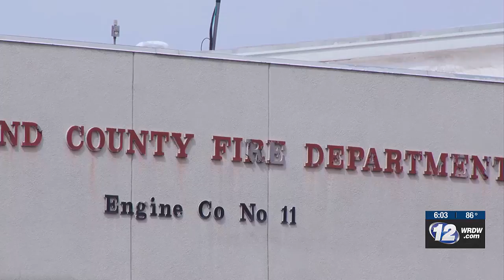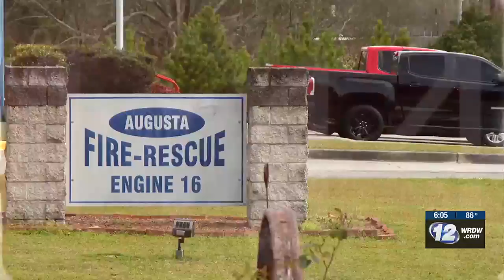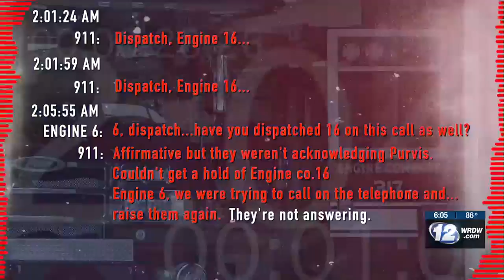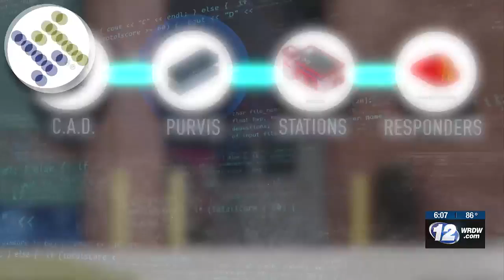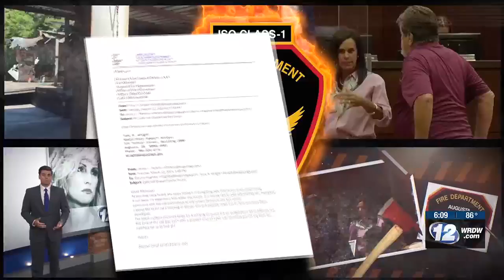I-TEAM UPDATE: Silent Alarms continue inside the Augusta Fire Department